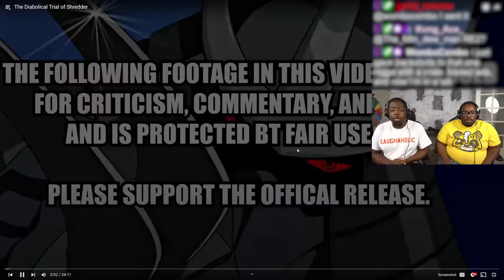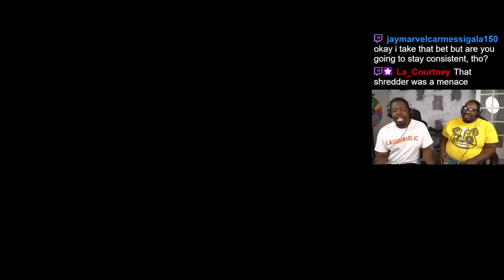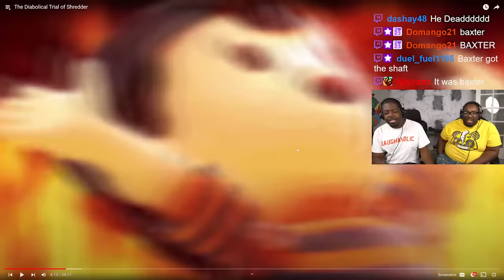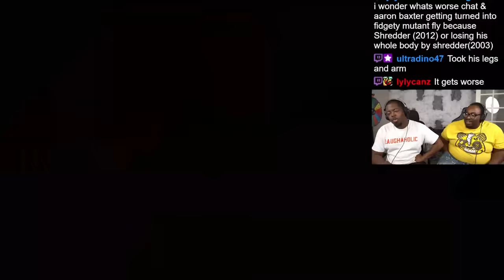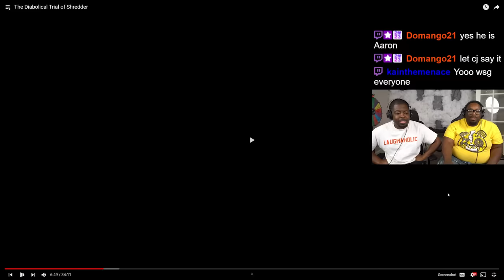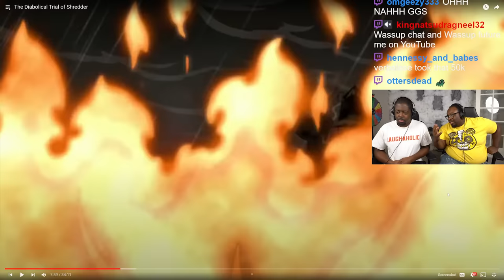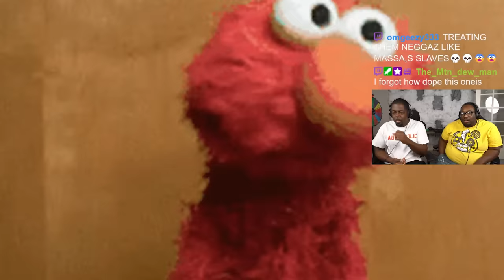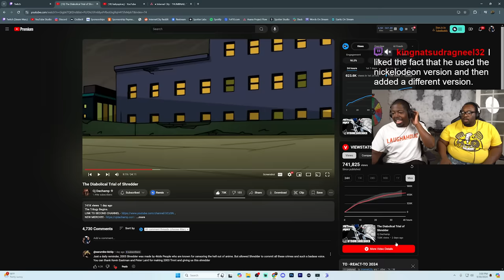Shredder is TOO EVIL for TV.... | CJ DaChamp REACTION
SEND US COOL STUFF:

AARON JONES
9659 N SAM HOUSTON PKWY E